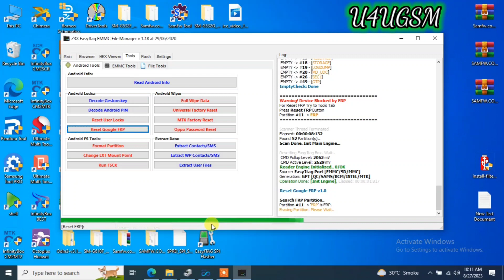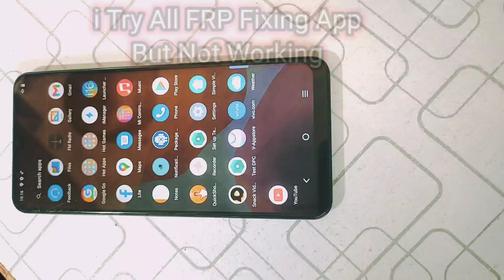vivo y15s pd2140 Android security 1 july 2023 frp bypass screen lock, factory test & Factory Reset.